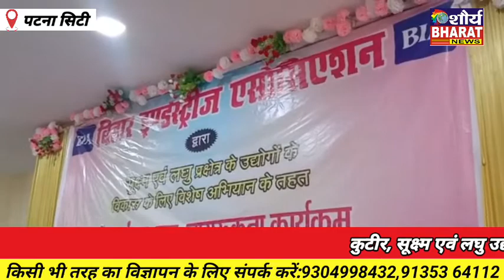कुटीर एवं लघु उद्योग को बढ़ावा के लिए उद्योग संवाद सह जागरूकता कार्यक्रम